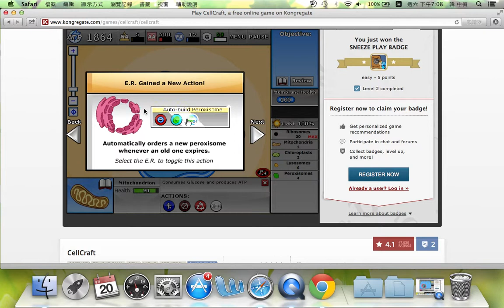30自動製造過氧化體